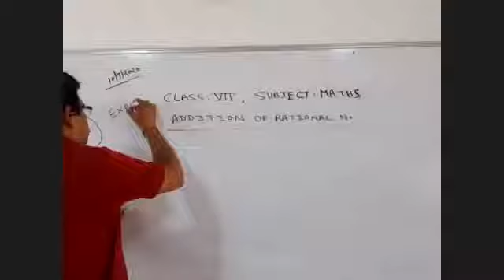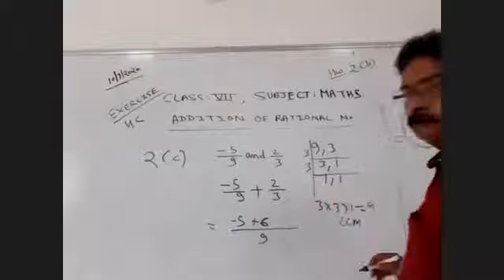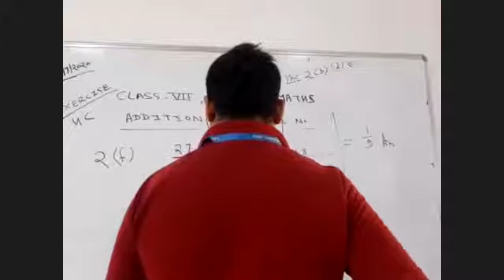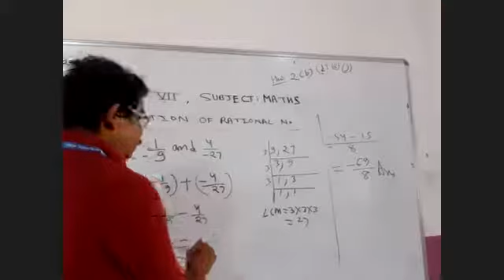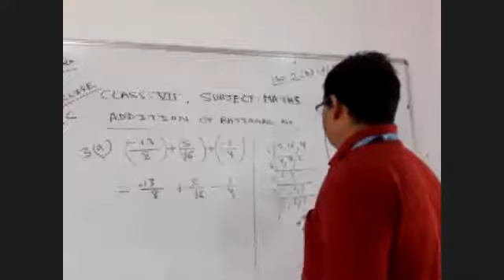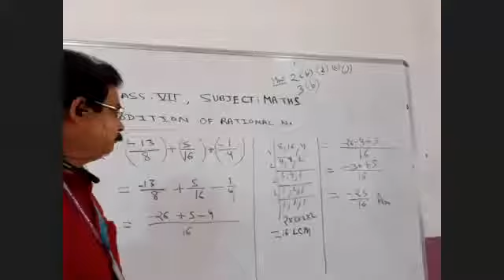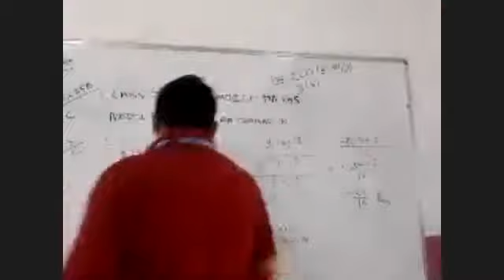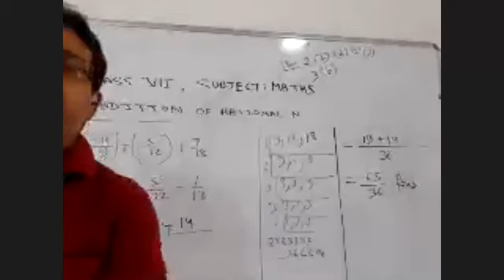Class 7 maths 10 07